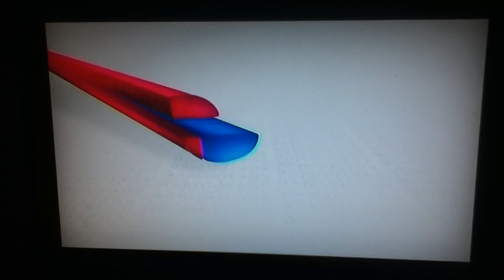ID Televisión Dominicana Más Cerca de Tí (2015)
En el ID de Televisión Dominicana con el Slogan: Más Cerca de Tí en el año (2015)...